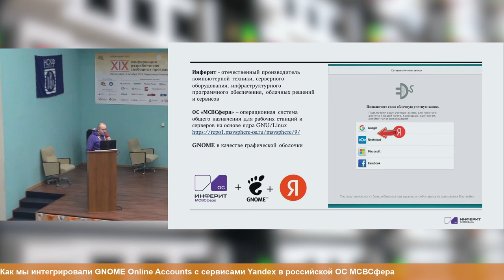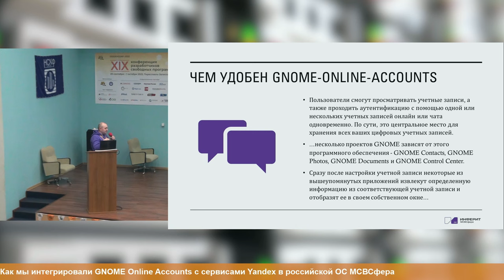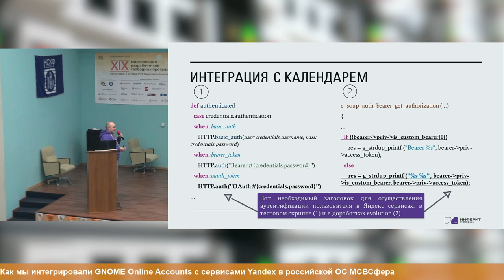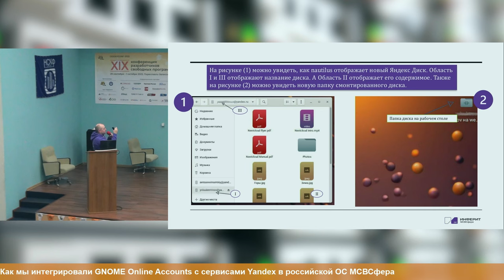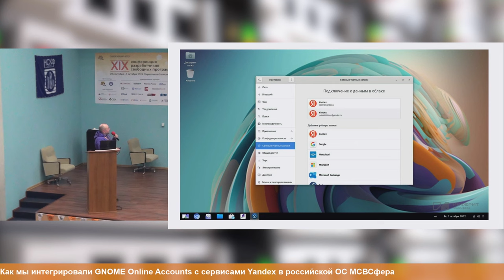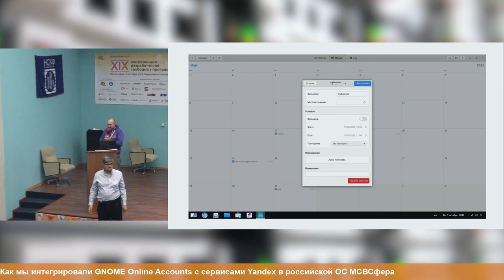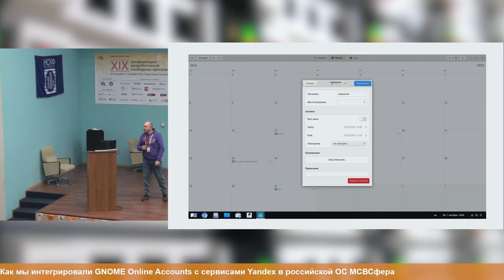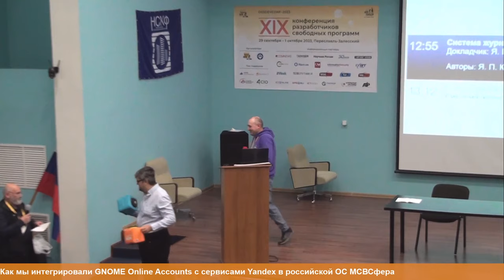Как мы интегрировали GNOME Online Accounts с сервисами Yandex в российской ОС МСВСфера (Алексей Бер…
Как мы интегрировали GNOME Online Accounts с сервисами Yandex в российской ОС МСВСфера (Алексей Бережок, OSSDEVCONF-2023)
* Алексей Бережок

GNOME Online Accounts, или сокращённо GOA, предоставляет пользователям простой способ входа в онлайн-учётные записи различных сервисов (например Google, Yahoo, Nextcloud и т. д) в среде рабочего стола GNOME.

В окне настройки учётных записей в Gnome видно, что отечественных сервисов в списке не предусмотрено.
Но при этом тот же Yandex имеет функционал, который может быть использован в GOA.

В российском сегменте подобных интеграций или доработок не обнаружено, поэтому было решено добавить поддержку новых сервисов.